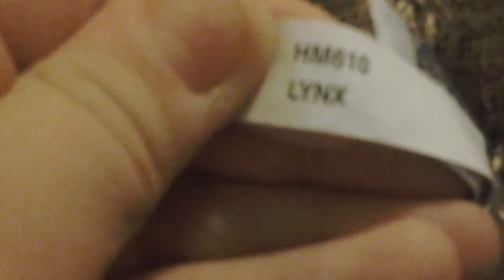WTF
Y would u take that bad care of a webkinz?